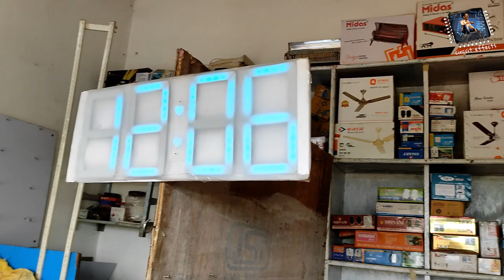cassette amplifier || में आज इसको तोड़ दूंगा। cassette amplifier repair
logic circuit  👇👇☺️

lhello friends 👋👋

please 👇

please

today video

cassetteamplifier || में आज इसको तोड़ दूंगा। cassette amplifier repair

Amazon link 👇👇

automatic soldering iron links 👇👇👇

12v dc car fan for dashboard

logic circuit